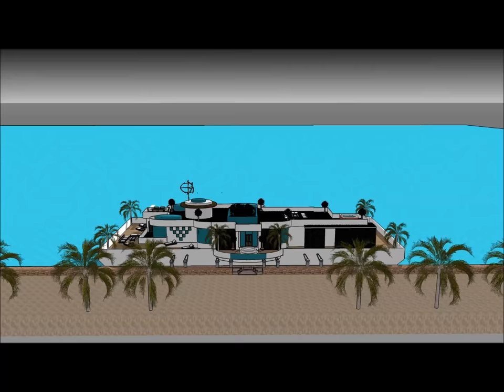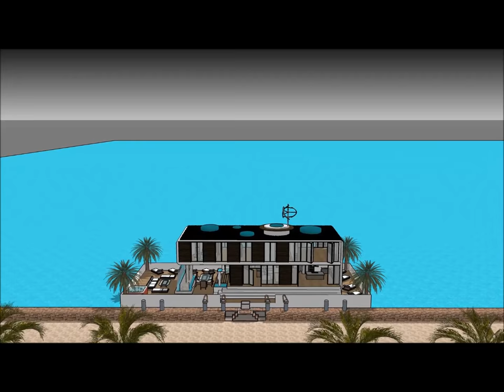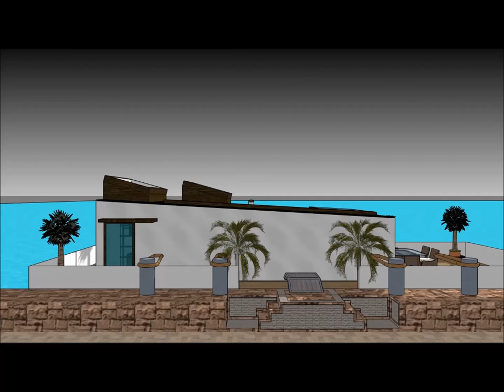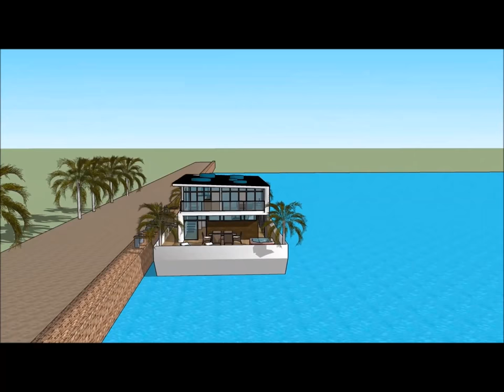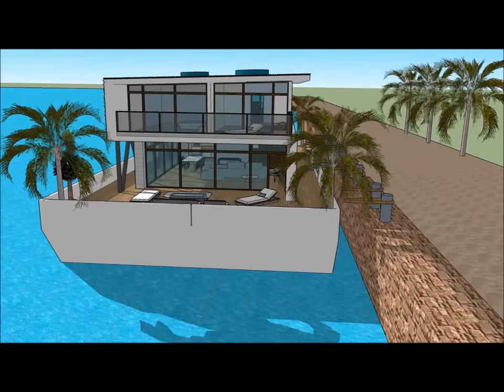Living on a houseboat in New Orleans Louisiana Jacksonville A cheap housing alternative to expensive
The Living on a houseboat in New Orleans Louisiana Jacksonville A cheap housing alternative to expensive is made to sustain quality of life:

The Living on a houseboat in New Orleans Louisiana Jacksonville A cheap housing alternative to expensive includes an Extravagant Barge Design ready for the extravagant user to rent the barge Houseboat

The Living on a houseboat in New Orleans Louisiana Jacksonville A cheap housing alternative to expensive has three level plans with basement underneath it, which consist all the facilities needed for the renter. The Houseboat Barge has a unique modern contemporary design with unique architectural features. It has its own lounge area with gorgeous view of the bay.